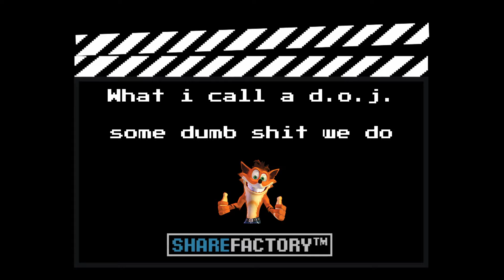Grand Theft Auto V role-playing DOJ #7 running after fun